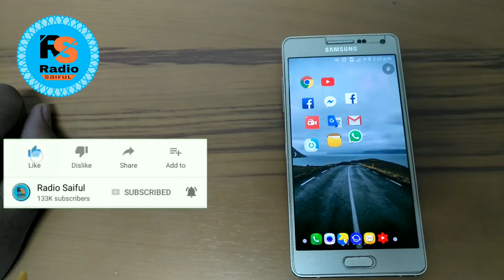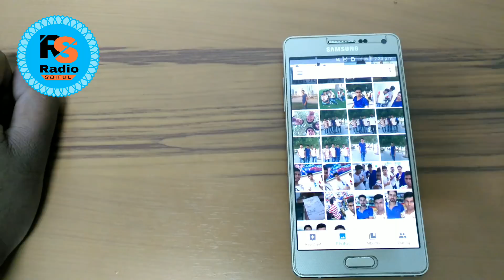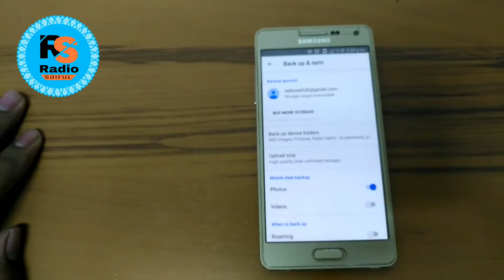কিভাবে ১৫ জিবিকে আনলিমিটেড মেমোরি কার্ড করবেন | Google photo Free Unlimited Storage | Radio Saiful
কিভাবে ১৫জিবিকে আনলিমিটেড মেমোরি কার্ড করবেন photo unlimited storage |Google Drive Unlimited Storage Radio Saiful

High quality (free unlimited storage)
Great visual quality at a reduced file size

If you like my video Please: